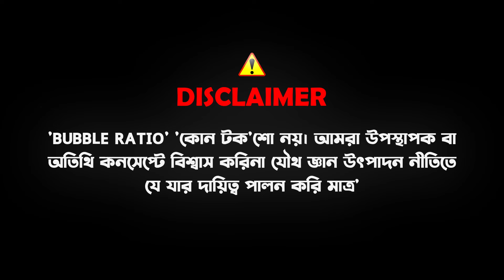বুক রিভিউ ক্যারিয়ার | Season 2 | মাহফুজ সিদ্দিকী হিমালয় xমাসুম আহমেদ আদি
‘‘বাবল রেশিও‘ পডকাস্টের দ্বিতীয় সিজন এবং ৬৬ তম পর্বের অতিথি হিসেবে রয়েছেন মাসুম আহমেদ আদি, রিভিউয়ার এবং লেখক!
এবং  সঞ্চালকের আসনে রয়েছেন মাহফুজ সিদ্দিকী হিমালয় নিজে: লেখক এবং বায়োপিক এনালিস্ট। চা, চিঠি, চিন্তা, শব্দ, ক্রিকেট, মোমেন্ট ক্রিয়েশন এবং মৌলিক সংখ্যার প্রতি গভীর অবসেসন বোধ করেন।
দেখুন এবং জানান আপনার মতামত...